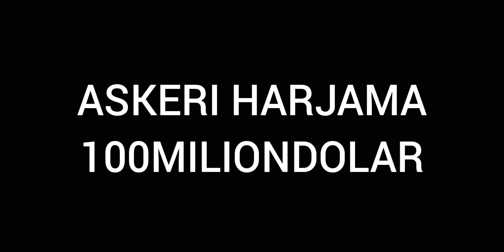vooran saltanati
voiran törk devleti